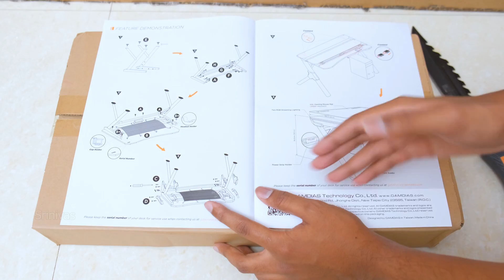Best Computer Table Gaming Desk Unboxing & Review in Telugu...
Samsung Galaxy M31s
Samsung Phones

Wahl 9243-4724 Hair Cutting Clipper
Jaliya Hair Clipper
Wahl Professional 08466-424 Hair Clipper

AMD Ryzen 5 3600 XT -- will be available soon
AMD Ryzen 5 3600
AMD Ryzen 5 3600 X
AMD Ryzen 7 3700X
Gigabyte GeForce RTX 2080 Super
Galax GeForce RTX 2070 Super
Corsair 8GB Vengeance LPX DDR4 RAM
MSI MPG B550 Motherboard
B450 Aorus Pro Wifi Motherboard
Cooler Master MW 750 Watts Semi Modular PSU
Cooler Master TD500 PC Case
Samsung 860 EVO 250GB SSD

Boya BY M1 Mic
Rode Videomicro
OnePlus 8 series 5G

Sony A7iii Camera
Panasonic GH5 Camera
Fujifilm X-T3 Camera